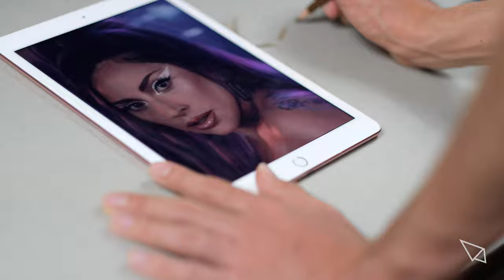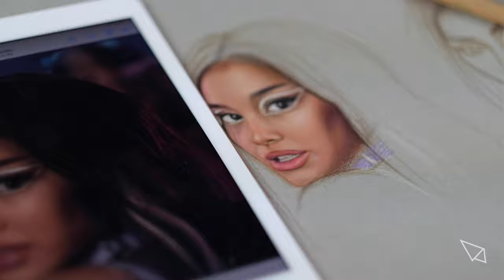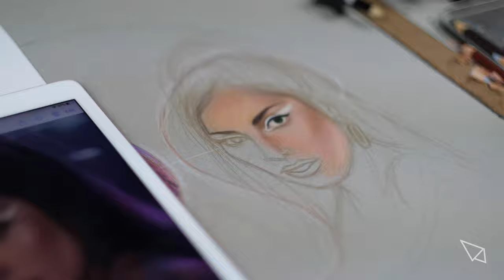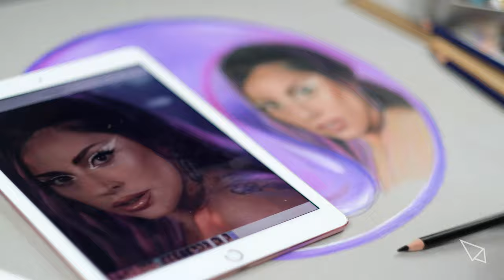Drawing Lady Gaga and Ariana Grande from Rain On Me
This time drawing Lady Gaga and Ariana Grande from the Rain On Me music video.